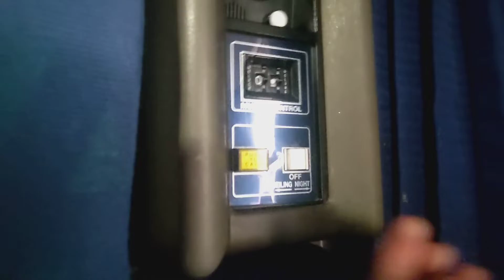Tour of the Amtrak Sunset Limited (Part 2)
(6/28/2022) This is the second part of my walking tour aboard the Amtrak. Once again, this video was split into two parts because I wanted to omit the person who said he didn't wanna be in the video. Obviously, I don't intentionally film anyone without their consent.

I returned to my compartment where my mother and I were riding, and showed more of the features including the pulldown bunk where I slept, and how the door closes.